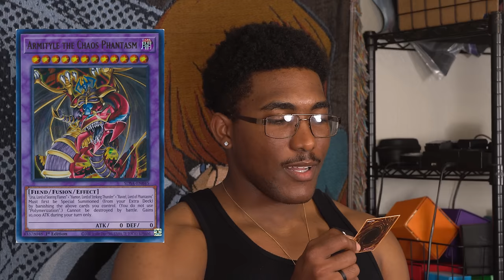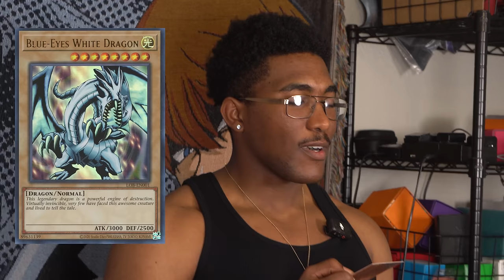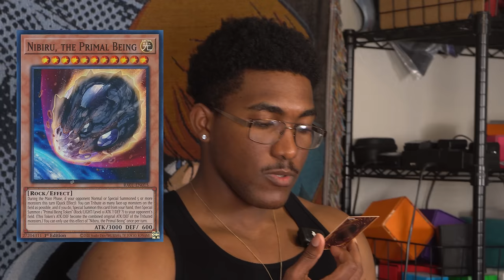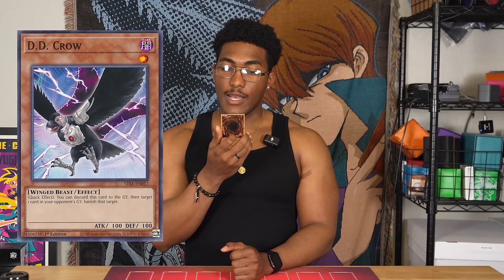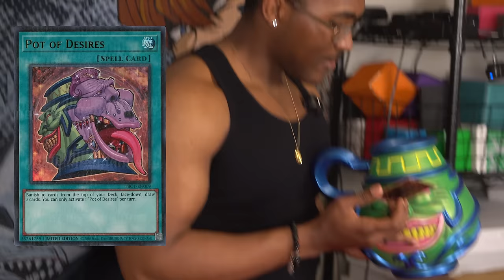Non-Yu-Gi-Oh Player Guesses How Good or Bad Cards Are!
We asked my friend Jordan to read Yu-Gi-Oh cards for the first time and rate them. He's only ever played the game from the 2-Player Starter Set, so will that be enough to help him tell a good card apart from a bad one? Let's find out!